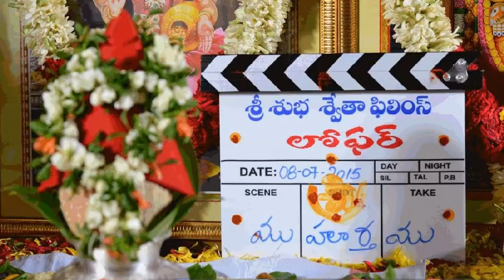LOAFER telugu movie | Varun tej and Puri jagannadh new movie LOAFER video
Puri Jagannadh ‪#‎VarunTej‬'s ‪#‎Loafer‬ Movie Launch. new movie stiles